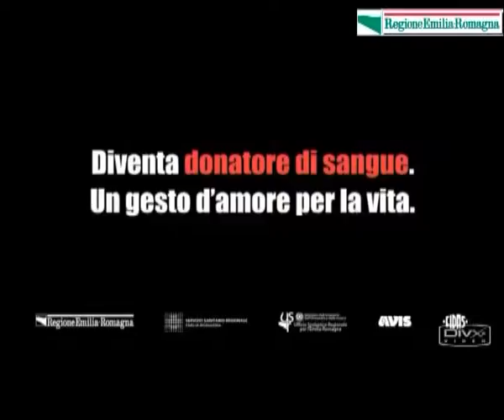Bianchi, la scuola ha bisogno di tornare luogo di progettazione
L'assessore a Scuola e Università della Regione Emilia-Romagna, Patrizio Bianchi, è intervenuto alla premiazione del concorso Red Submarine per il quale i ragazzi delle medie superiori hanno inviato video clip e spot radiofonici.